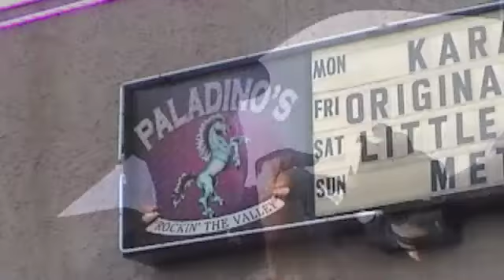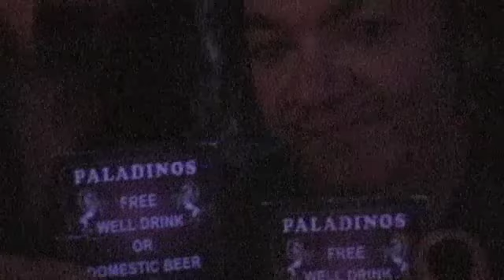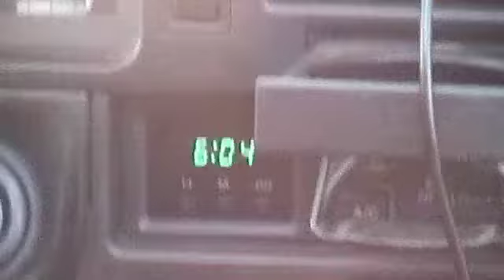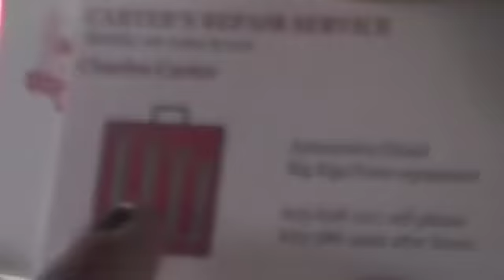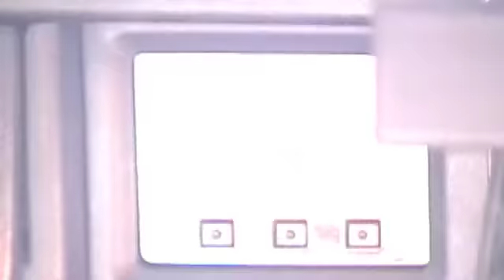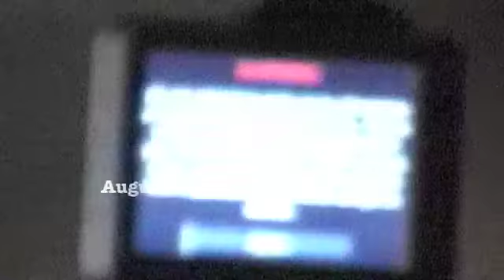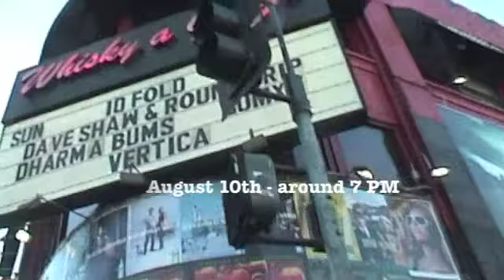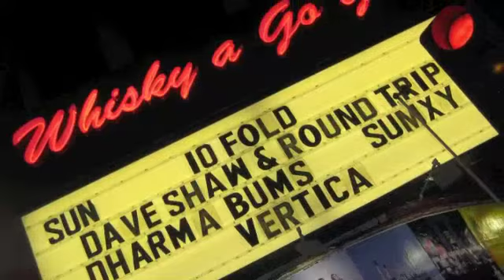DSRT 2008 West Coast Tour Highlights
This is a video recap of the misadventures of Dave, George, Erik and Steve, DSRT bandmates, on a four show west coast tour August 7th through the 10th 2008. I had more than five hours of video to go through, so getting it down to the 15 minute clip limitation that youtube has was a real challenge to say the least.